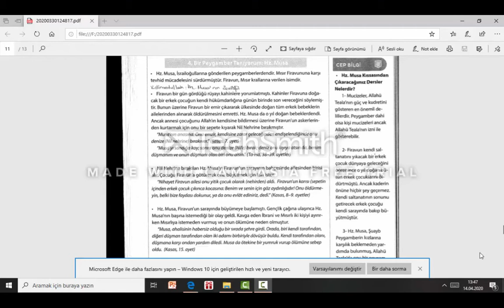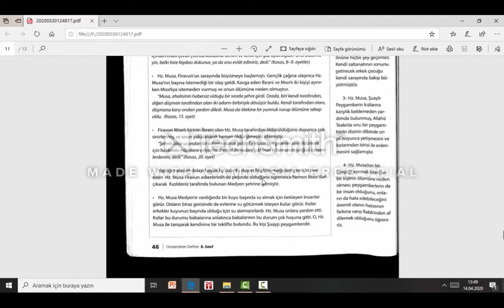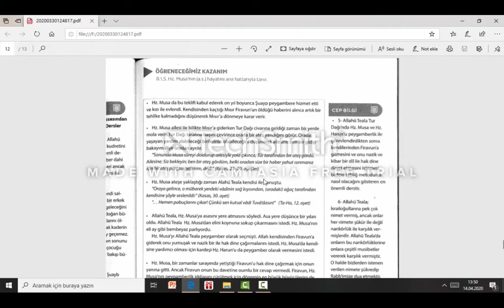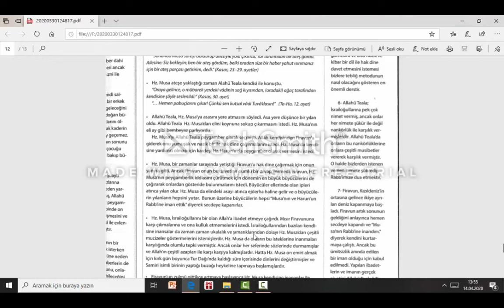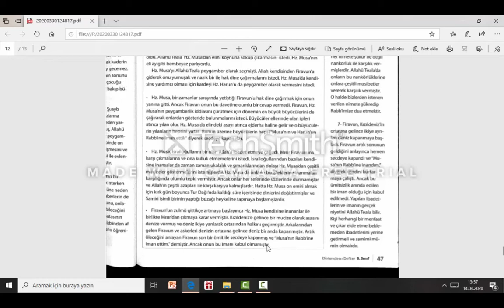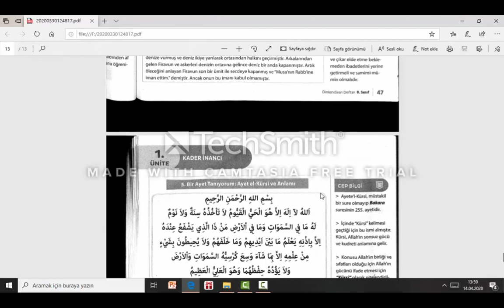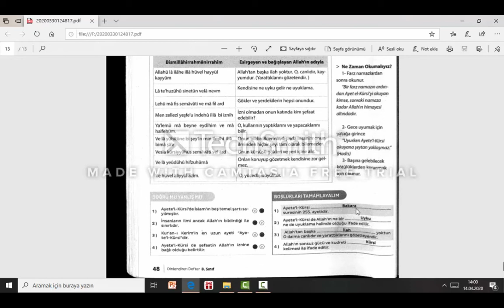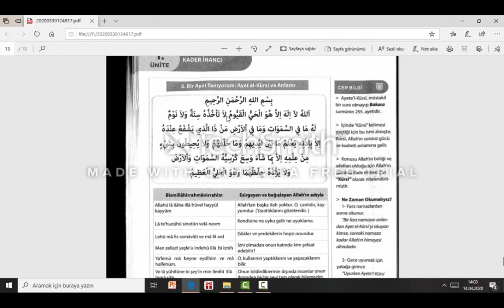TUZEM 8. SINIF DİN KÜLTÜRÜ H.Z. MUSA 2